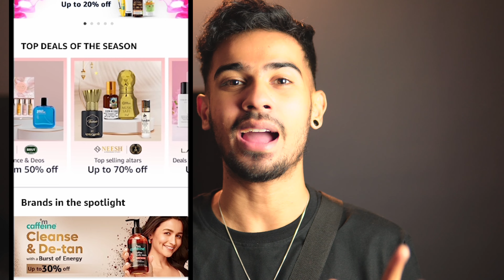Best Skinny Fit Jeans on Amazon | Haul Video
Links of Jeans below -
1. Inkast denims
2. Pepe Jeans
3. Peter England Jeans
4 Symbol Grey Chinos

Global Beauty Store

Searching for the perfect store to buy your favourite international beauty brands from - well look no further - it’s Amazon!

Tag account - @amazonfashionin